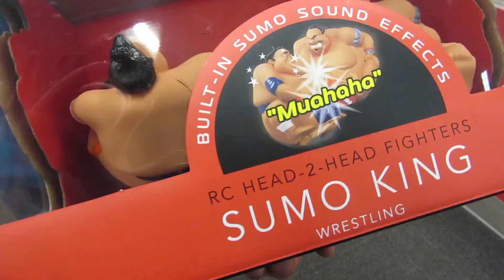Target Return || DAILY VLOG [Vlogmas]